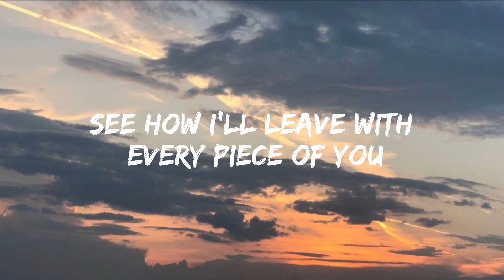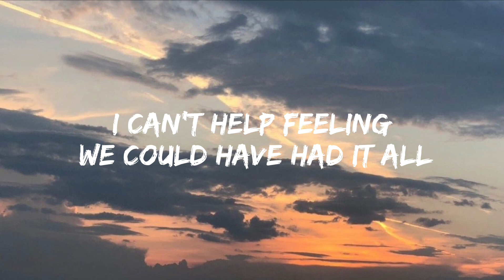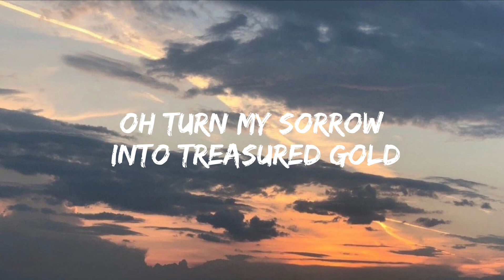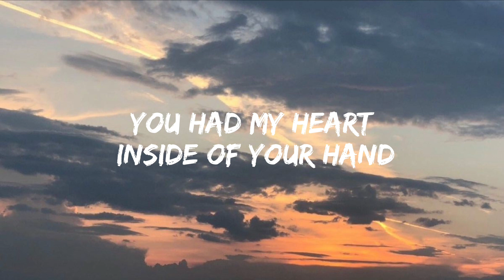Adele - Rolling in the deep (lyrics)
We could've had it all (you're gonna wish you)
(Never had met me)
Rolling in the deep (tears are gonna fall)

You had my heart inside (you're gonna wish you)
Of your hands (never had met me)
And you played it (tears are gonna fall)
To the beat (rolling in the deep)

The scars of your love (never had met me)
Remind me of us (tears are gonna fall)
They keep me thinking (rolling in the deep)
That we almost had it all (you're gonna wish you)
They leave me breathless (tears are gonna fall)
I can't help feeling (rolling in the deep)

Throw your soul through every open door (whoa)
Count your blessings to find what you look for (whoa)
Turn my sorrow into treasured gold (whoa)
You pay me back in kind and reap just what you've sown

Could've had it all (you're gonna wish you)